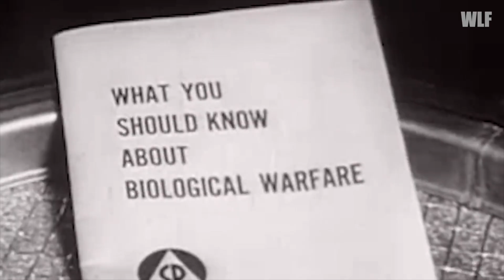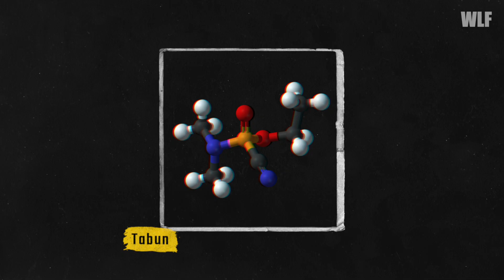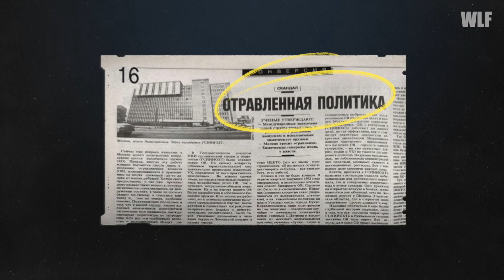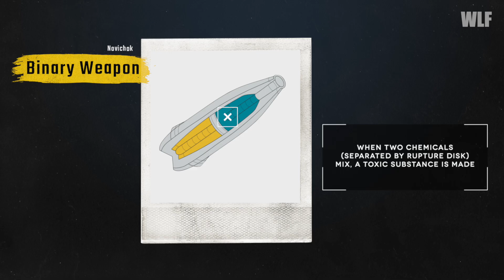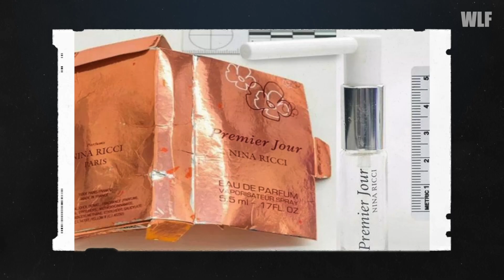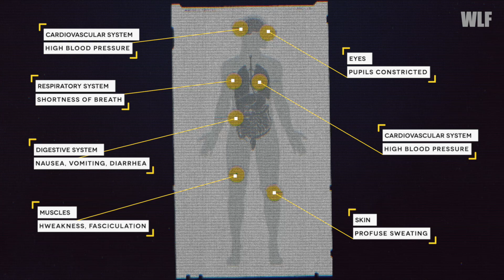NOVICHOK - Russian Most Powerful Nerve Agent! [Documentary series]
Story of the most powerful and sophisticated nerve agent from Russia.
We will explain what Novichok is and why this most powerful nerve agent comes to public attention.

Video is for education purposes only.